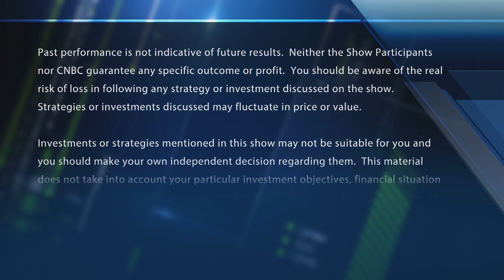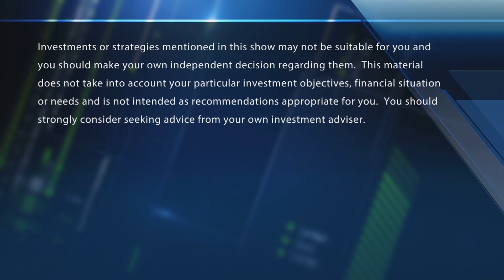Final Trades: GXO, Gold & Semis